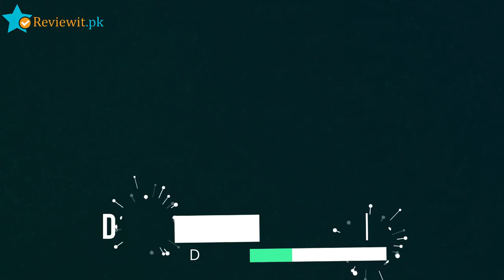Komal Rizvi Reveals Shocking Details About Her Divorce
Komal Rizvi is a famous Pakistani actress and singer who got fame through her drama “Hawaain”. The drama was an overnight hit back then. Komal ,later on ,went to India as well for singing . Recently, she opened up on her failed marriage relationship, she has made shocking revelations about her abusive relationship and mentally ill husband.